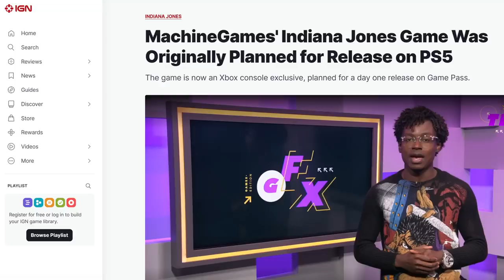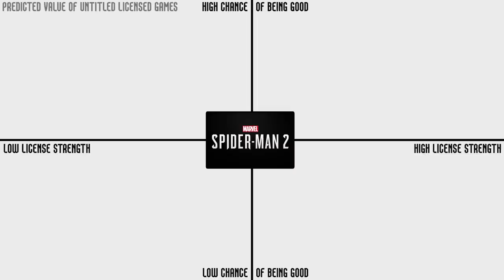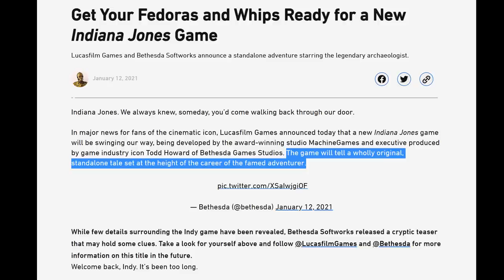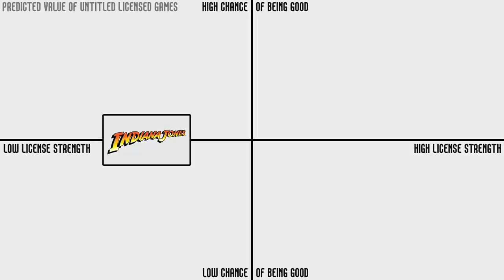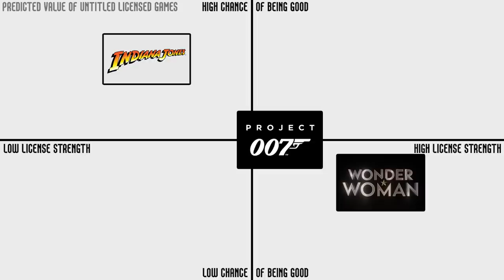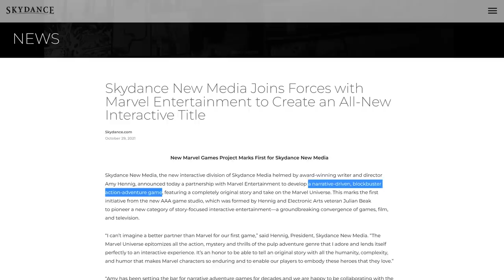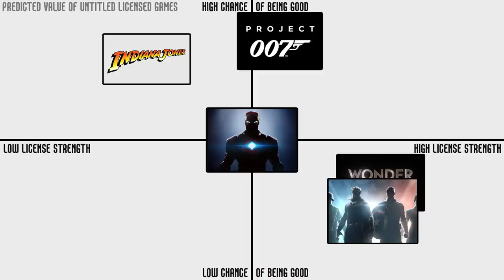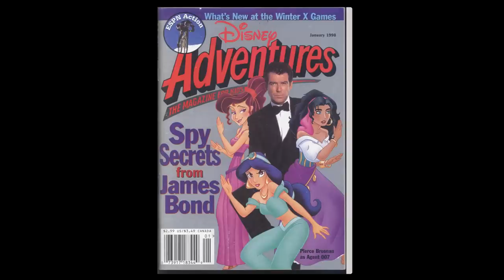Indiana Jones Is a Weak License Now - Delayed Input with Kyle Bosman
This summer's biggest box office botch mathematically lessens the allure of an unrelated, years-out video game adaptation.